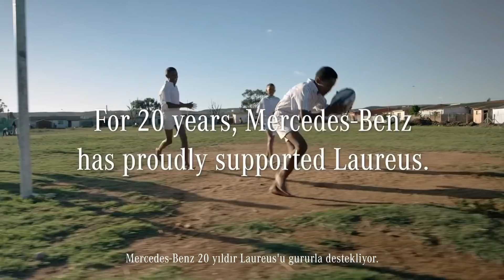Spor bizi birleştirir: Yıldızların hikayesi